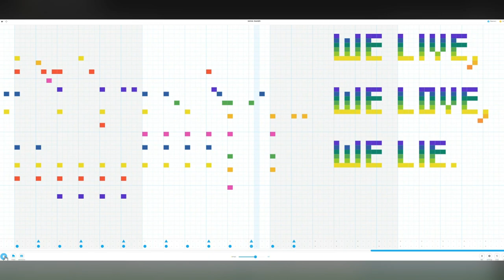The Spectre (We live, we love, we lie) in Chrome Music Lab